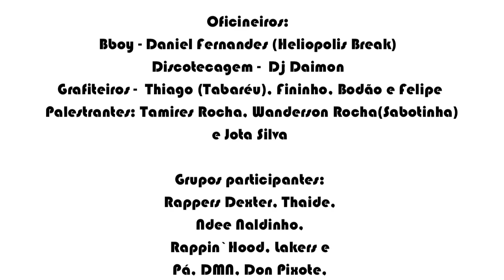10o TRIBUTO A SABOTAGE - RAPPIN HOOD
10o TRIBUTO A SABOTAGE - RAPPIN HOOD